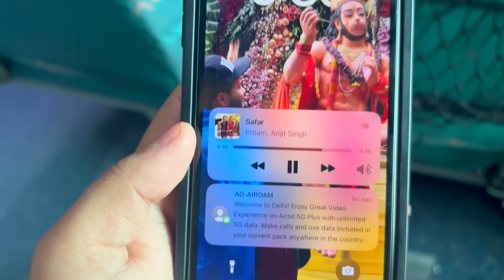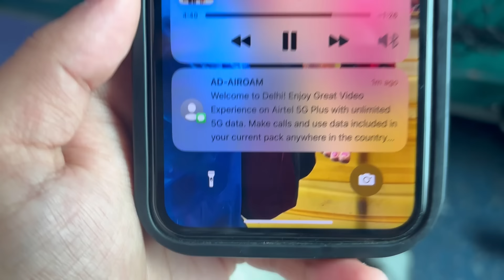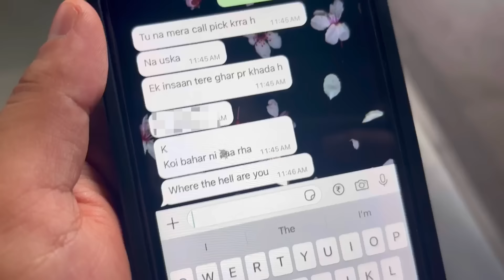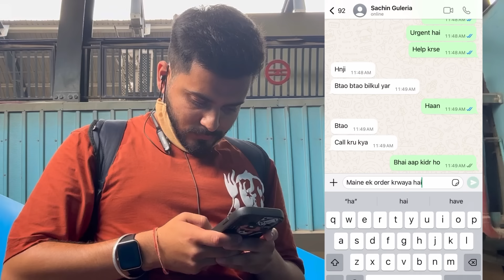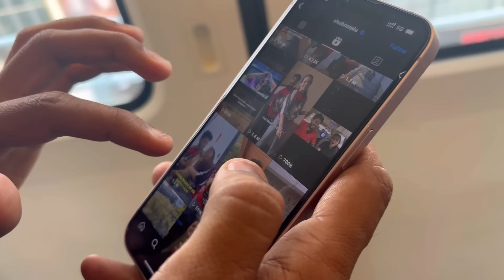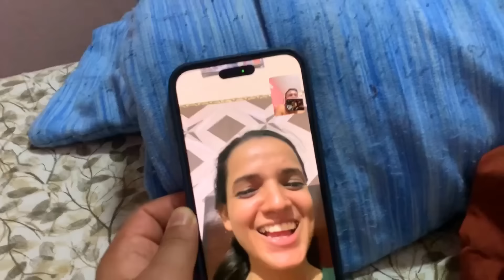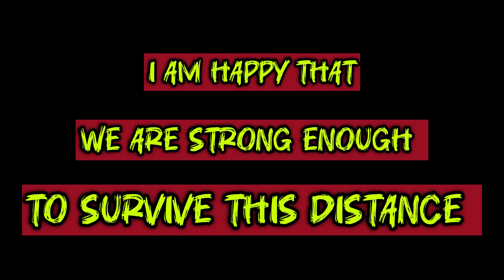Surprise Visit On Our Anniversary ❤️ | Her Shocking Reaction 🤭 | Rasta Bhul Gaya 🤯 | Shubnandu